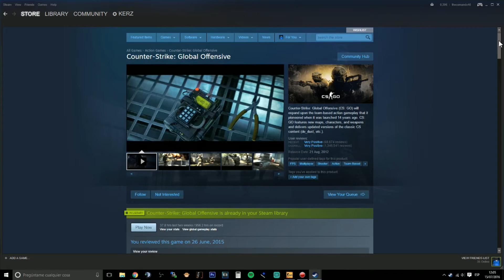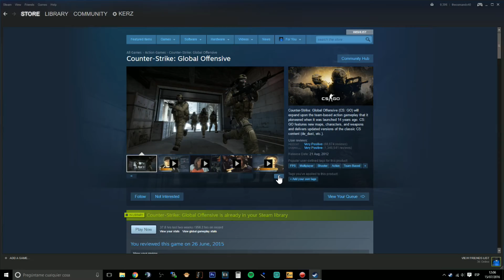SORTEO CS:GO STEAM !!! PARTICIPA !!! [CERRADO]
Para participar:

- Estar suscrito al canal, dar LIKE al video y comentar "Yo participo" y vuestro nick de steam !

- Finaliza el viernes 22 de julio !

Cada like y comentario de ayuda te da más esperanzas y ganas para superarte en esta comunidad.